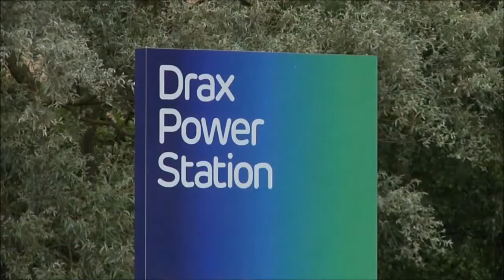Drax Power Station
Drax Power Station is converting their coal fired power plants to run fully on biomass.